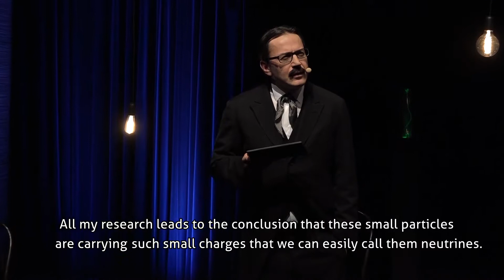Radio Tesla INTRO 004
RADIO TESLA AND THE STORY ABOUT THE CHILD OF LIGHT
Stage Sound Performance for actors, musicians and radio

26th november 2016 - CULTURAL AND CONGRESS CENTRE CANKARJEV DOM

PRODUCTION: RTV SI - RADIO SLOVENIJA –  with live transmission on  Channel 3 – Ars Programme

Author of the script and director: Igor Likar